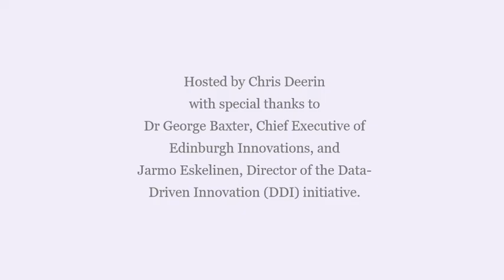AI Innovations online event 11 02 21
Reform Scotland in conversation with Dr George Baxter Chief Executive of Edinburgh Innovations, and Jarmo Eskelinen, Director of the Data-Driven Innovation (DDI) initiative